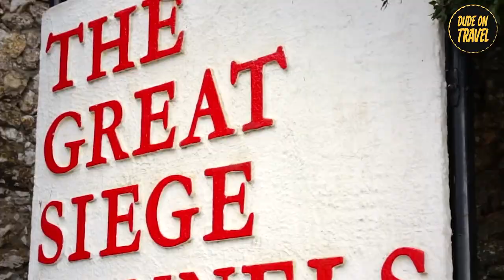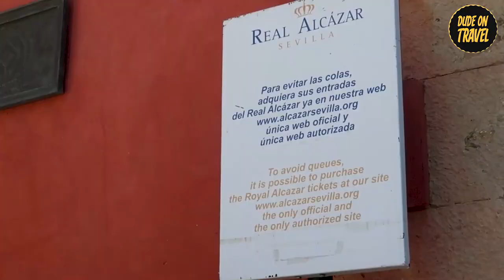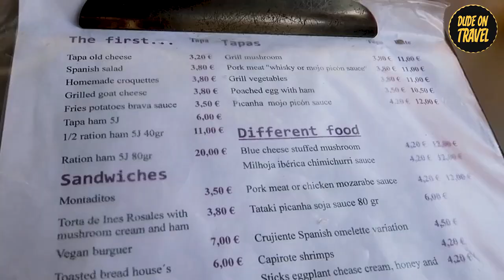My 2024 Travel Guide to Southern Spain's Most Stunning Destinations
Join us as we explore the top 10 places to visit in Southern Spain! From the charming town of Nerja to the stunning bridge in Ronda to the beautiful Balcon de Europa in Malaga, this travel vlog will give you a taste of the best of Andalucía.

If you're planning a trip to Southern Spain, be sure to watch this video for insider tips and must-visit destinations. Whether you're looking for history, culture, or just a relaxing holiday, Andalucía has something for everyone. So pack your bags and get ready to explore this amazing region!